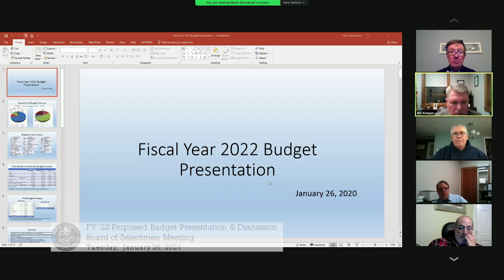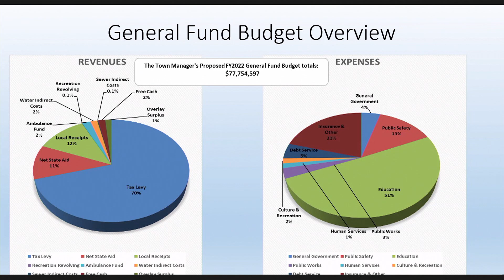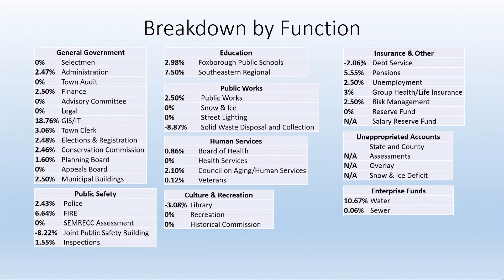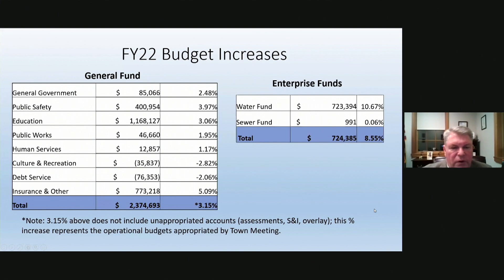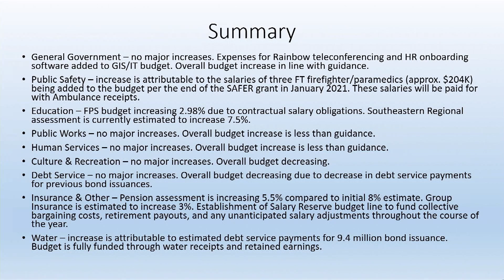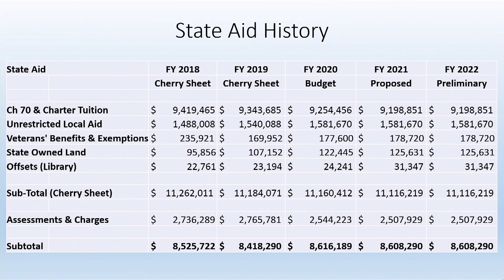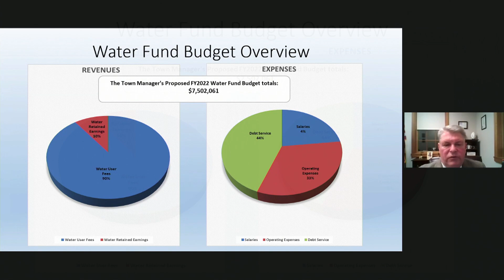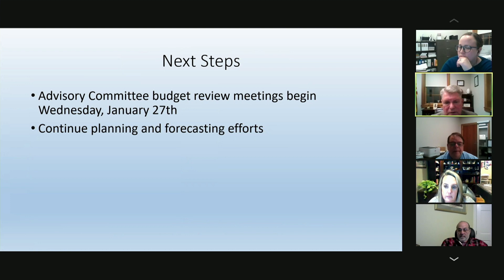Foxborough Board of Selectmen Meeting - 1/26/21